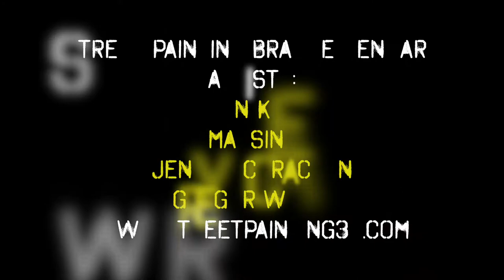Anamorphic street painting Brande Denmark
XL anamorphic painting in Brande Denmark 🇩🇰 3D streetpainting of aprox. 260 square meters, design by Leon Keer. Artists: Leon Keer, Massina, Gregor Wosik and Jenny McCracken.
Tells the story about the perseverance of the danish people.